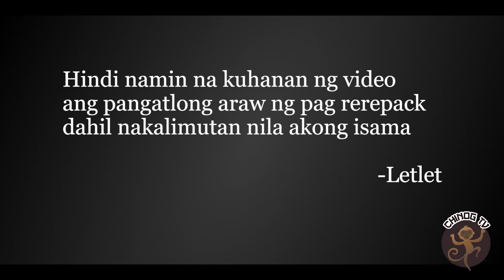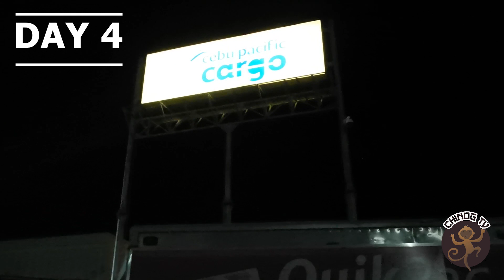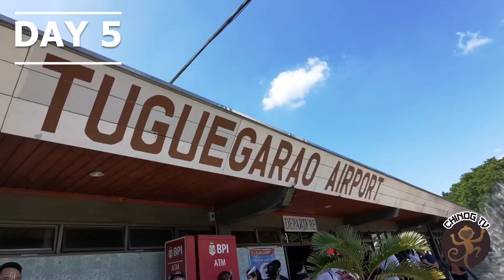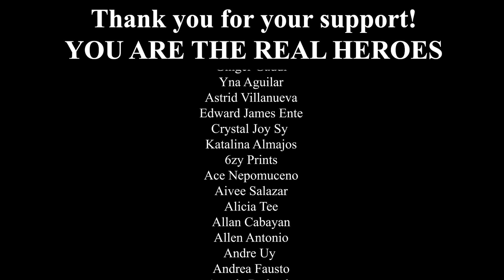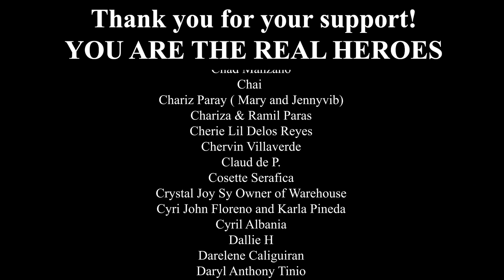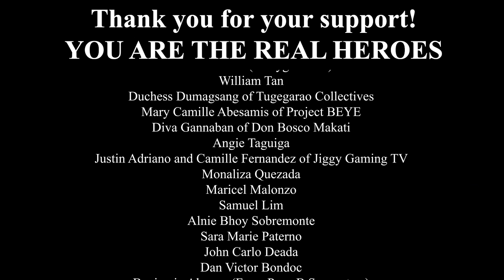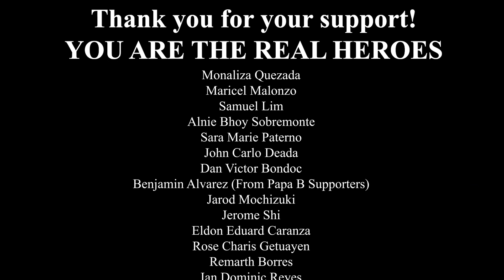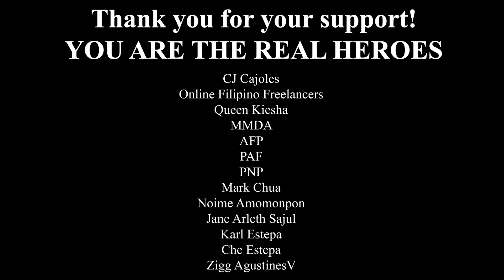BAYANIHAN CAGAYAN | KAYANG KAYA BASTA SAMA-SAMA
Typhoon Ulysses has struck the Philippines hard. But with all of your help, big or small. We have gathered goods not only for Cagayan and it's region, but to other areas as well. San Mateo Rizal, Isabela, Dingalan Aurora, San Antonio Nueva Ecija, San Vicente Nueva Ecija. Even fire victims in barangay sauyo.

Lahat po ito ay donation from random people, nagugulat na lang kami sa mga dumadating. Naging avenue lang tayo paano makarating ung tulong pero a bulk of the donations galing mga kapwa din natin Pilipino nasa bansa man o wala.

Maraming Maraming Salamat po sa tiwala na ibinigay niyo sa grupo namin na Bayanihan Cagayan.

Handa po kami ulit tumulong gamit na ang Bayanihan Pilipinas. God Bless the Philippines!

We hope and pray that the victims of unfortunate events be protected and guided by God, may you find peace of mind with strength amidst the calamities.